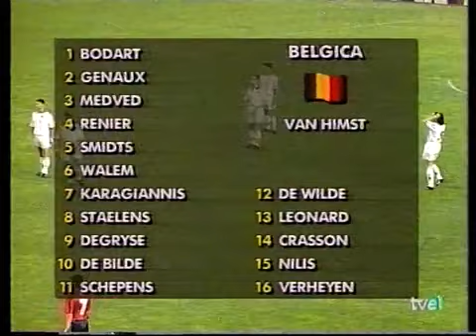Eliminatorias Eurocopa 1996: España 1-1 Bélgica (29/03/1995). Narración en español.